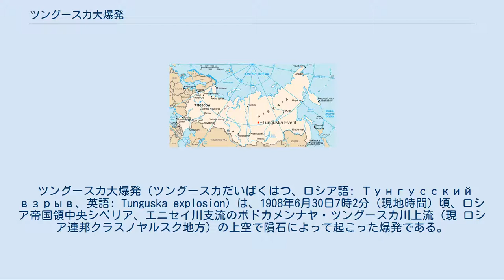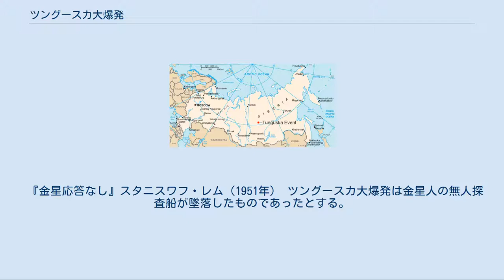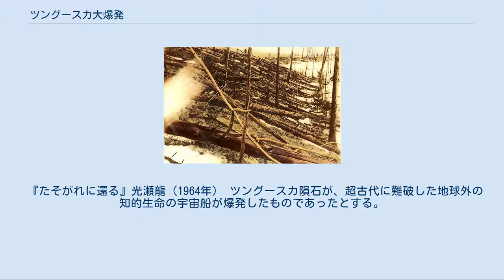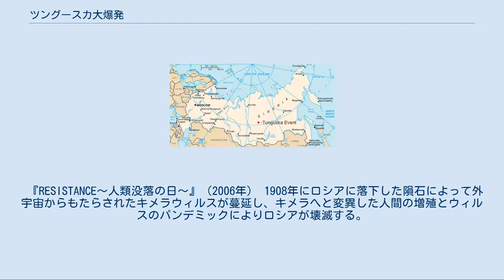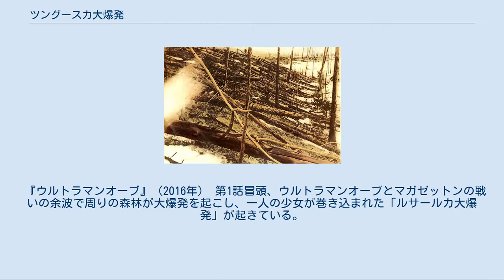ツングースカ大爆発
ツングースカ大爆発の位置（赤丸） クーリック探検隊による写真（1927年） 一方向に樹木がなぎ倒されている。
 ツングースカ大爆発（ツングースカだいばくはつ、ロシア語: Тунгусский взрыв、英語: Tunguska explosion）は、1908年6月30日7時2分（現地時間）頃、ロシア帝国領中央シベリア、エニセイ川支流のポドカメンナヤ・ツングースカ川上流（現 ロシア連邦クラスノヤルスク地方）の上空で隕石によって起こった爆発である。
ツングースカ事件（Тунгусский феномен, Tunguska event）とも言われる。
 落下した隕石が大気中で爆発したために、強烈な空振が発生し、中心地と目される場所から半径約30-50kmにわたって森林が炎上し、東京都とほぼ同じ面積の約2,150平方キロメートルの範囲の樹木がなぎ倒された。
1,000km離れた家の窓ガラスも割れた。
爆発によって生じたキノコ雲は数百km離れた場所からも目撃された。
イルクーツクでは衝撃による地震が観測された。
 爆発から数夜に渡ってアジアおよびヨーロッパにおいても夜空は明るく輝き、ロンドンでは真夜中に人工灯火なしに新聞を読めるほどであった。
 地面の破壊規模から見て爆発した「物体」の大きさは当初3mから70mと推定された。
爆発地点では地球表面にはほとんど存在しない元素のイリジウムが検出された。
破壊力はTNT火薬にして 3–30メガトンと考えられていたが、後ほど5メガトン程と訂正された。
 居住地から離れたタイガの奥地であるため、人的被害は公的には確認されていないが、遊牧民のキャンプが吹き飛ばされるなどで死傷者が出たとする伝聞が残されている。
また非常に僻地であるため、猟師や木こりなど発見されなかった犠牲者がいた可能性もある。
 爆発が起こったのは、第一次世界大戦やロシア革命の数年前、かつ日露戦争を終えて間もなくという時期だったことから、ロシア国内の社会は非常に混乱しており、現地調査はしばらく行われなかった。
 初めての現地調査は爆発から13年、ソ連成立後の1921年に鉱物学者レオニード・クーリックを中心とするソ連科学アカデミー調査団によって行われた。
クーリックはツングースらから聞き取り調査を行い、落下する火球が目撃され、衝撃音は20数回続いたことを確認した。
イノケンチー・スースロフも1927年に聞き込み調査を行い、当時森林で火災が発生したことを報告している。
その後、クーリックは4度の探検を行った。
 1927年 - 助手G・P・ギューリッヒと共に、大規模な倒木地帯の中心を発見する。
 1928年 - 狩猟学者、動物学者、作家のV・A・スイチンと共に、スースロフの漏斗（爆心地付近の凹地）の磁気を測定するが、鉄隕石が落ちた証拠は見つからなかった。
 1929年 - 天文学者のE・L・クリノフと共に、スースロフの漏斗を排水して調査するが、隕石の破片は見つからなかった。
 1939年 - ユージノエ沼の調査。
 1940年 - ユージノエ沼の調査を行う予定だったが中止。
 クーリックは「落下した天体は隕石である」と考えていたが、4回の探検ではクレーターや隕石の破片など隕石落下説を裏付ける証拠は発見出来なかった。
 1946年にはロシアのSF作家アレクサンドル・カザンツェフが「爆発は地球に墜落した異星人の宇宙船に積まれた核爆弾によるものである」という内容の小説「爆発」を発表した。
これを受け、トムスク大学の研究員などを中心とした総合自主探検隊 (KSE) が結成される。
後にKSEは現地で数回の残留放射能の測定を行うが検出されず、カザンツェフの説は否定された。
 その後1960年代に入ると、本格的な探検調査が行われるようになった。
倒木の倒れている向きなどの綿密な地図が作られたことで爆心地や爆発力、入射角、爆発時の速度などが推測された。
 また、1999年には、イタリアの科学者チームが、爆発の爆心地と想定される地点から約8キロ北にあるチェコ湖の調査を行い、衝撃等の痕跡から、その湖の成因がこの爆発によるものであることを証明したと主張しているが、異論・反論もある。
 2007年、米サンディア国立研究所の研究チームが、スーパーコンピューターを使った解析による検討を発表した。
解析によると、隕石自体は従来...